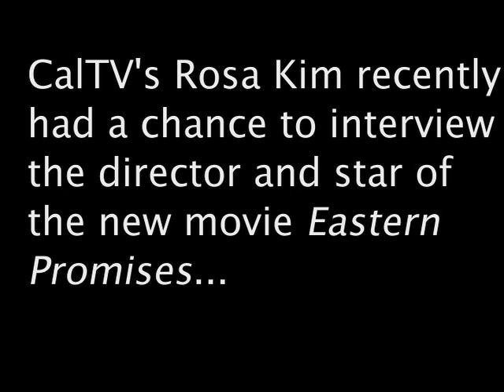CalTV Features: "Eastern Promises" with Viggo Mortensen & David Cronenberg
Rosa Kim interviews Viggo Mortensen and David Cronenberg from the movie Eastern Promises.
CalTV is keeping you entertained with another movie interviewstay tuned for our fall programming!